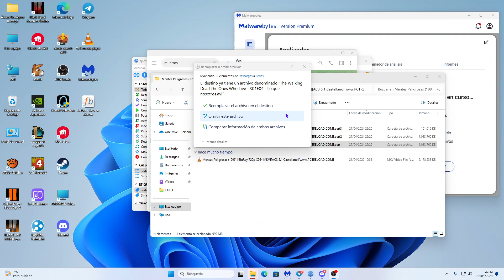Peleando por el empleado del mes de Mcdonals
Bienvenidos al canal ARODBOR, el canal de los hermanos ARODBOR. Aquí encontrarás contenido variado de videojuegos para todas las plataformas: Playstation, Nintendo, Xbox, Pc, ¡y más!

Nos encanta jugar juntos y compartir nuestros momentos más divertidos con vosotros. Somos muy trolles y nos gusta hacer reír a nuestra audiencia. También ofrecemos la oportunidad de jugar con nosotros a nuestros suscriptores.

Cada apoyo que recibimos ayuda a que el canal crezca y podamos seguir ofreciéndote más contenido de calidad. Si te apetece, también puedes hacernos una donación ¡Gracias por formar parte de la comunidad ARODBOR!